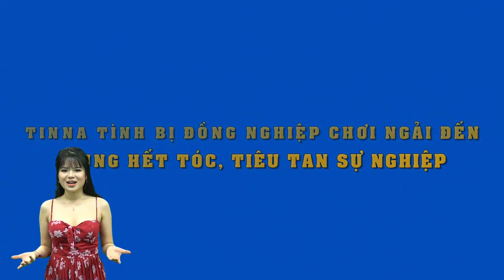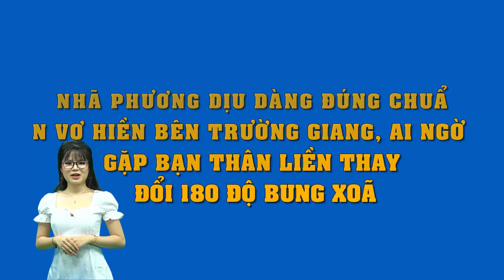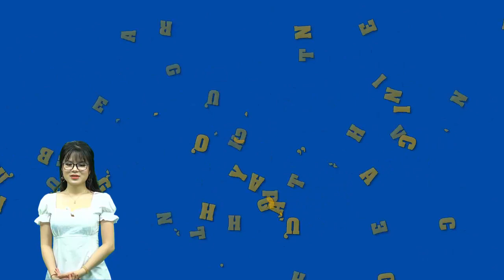Tinna Tình bị đồng nghiệp chơi n.g.ả.i đến rụng hết tóc, tiêu tan sự nghiệp